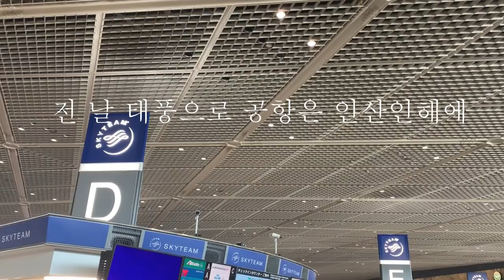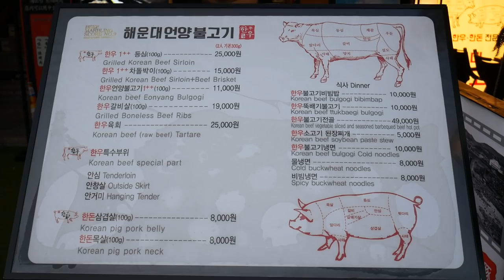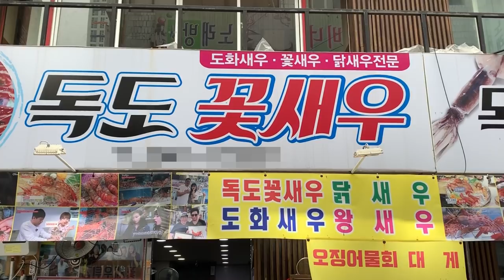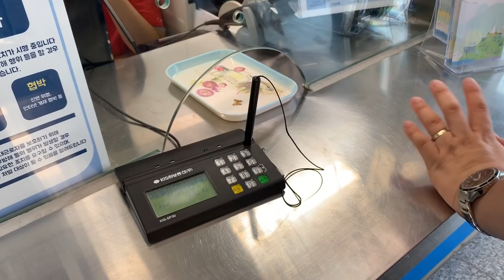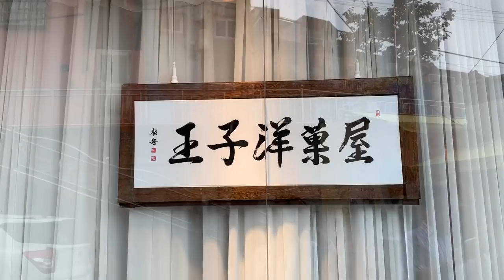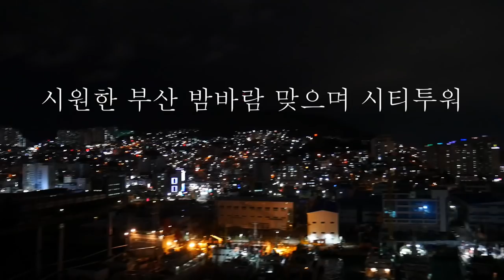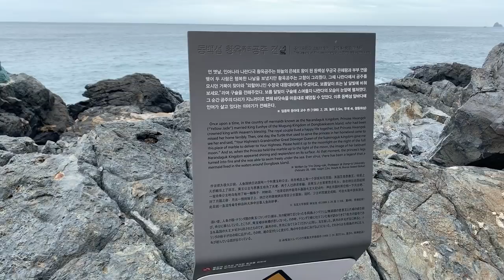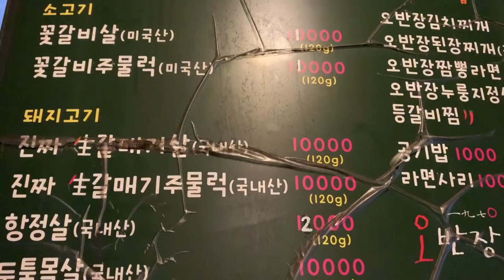Sub/부산 여행: 해운대, 송도, 감천 문화 마을, 나이트 시티 투어 버스, 돼지국밥, 밀면 etc. Vol.52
조금 늦은 여름 휴가로 부산을 다녀 왔습니다.
아주 오래전에 일로 가 본 적이 있지만 여행으로는 처음인지라 궁금하기도 하고 설레였던 부산,
어느 날은 조금 천천히 또 다른 날은 조금 바쁘게 움직이며 시간을 보냈습니다. 여행기간이 추석 연휴인지라 문을 닫은 곳도 있기도 했지만...그래도 맛있는 것도 먹고 즐겁게 시간을 보냈습니다.

내용과 상관없는 댓글이나 악플은  다른 시청자분들에게도 영향을 끼칠 수 있으므로 예고없이 삭제하겠습니다.